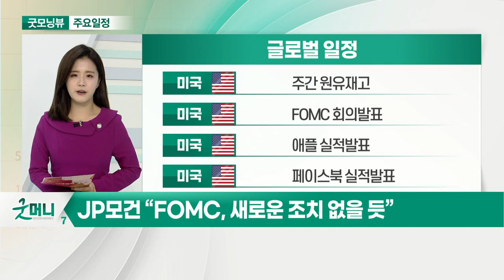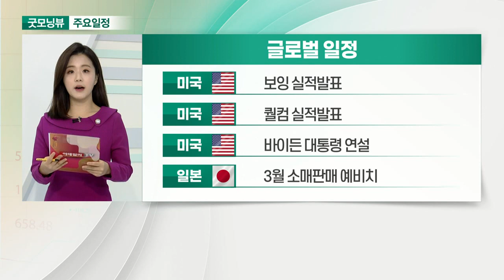JP모건 “FOMC, 새로운 조치 없을 듯” / 골드만삭스 “애플 실적, 예상치 상회보다 어떻게 웃도는지가 중요”_오늘장 글로벌 일정 (20210428)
미국 : 주간 원유재고
미국 : FOMC 회의 발표
미국 : 애플 실적발표
미국 : 페이스북 실적 발표

미국 : 보잉 실적발표
미국 : 퀄컴 실적발표
미국 : 바이든 대통령 연설
일본 : 3월 소매판매 예비치

한국 : SK하이닉스 실적 발표
한국 : 삼성바이오로직스 실적 발표
한국 : LG디스플레이 실적 발표
한국 : 롯데정밀화학 실적 발표

한국 : OCI 실적 발표
한국 : 4월 소비자동향조사
한국 : 삼성 갤럭시 언팩 행사 개최
한국 : 고 이건희 삼성전자 회장 유산 내용 공식 발표